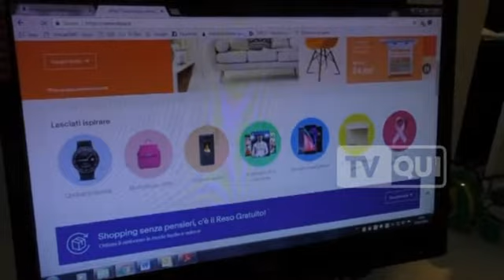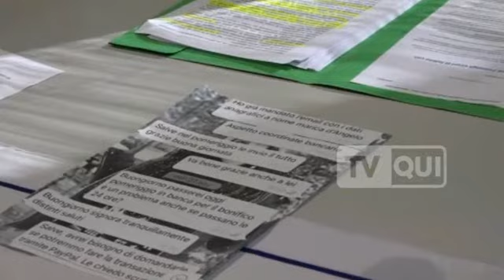Federconsumatori ritiene necessarie regole precise per gli acquisti non line